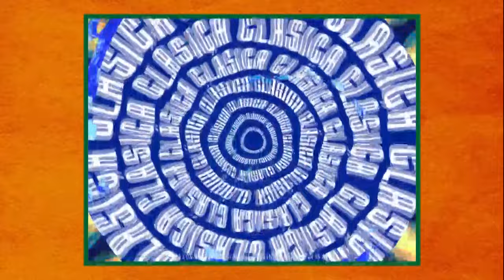🔵MATÍAS ORIHUELA en Aplaudan con Julio Rubino | Programa 28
Programa 2️⃣8️⃣ de Aplaudan desde el Monumental José Fierro con Matías Orihuela, lateral izquierdo de atleticotucuman. Una gran historia de vida, su etapa como basurero, el momento que decidió ser futbolista, su familia, la resiliencia, la llegada al Decano, momentos de alegría, depresión, pelea por el título, hobbies y mucho más 🔥

▶️ Todos los miércoles, desde las 21hs y si te lo llegas a perder, repetimos los programas los sábados (20hs) y domingos (13:30hs). O través de nuestro canal de youtube/Aplaudanconjuliorubino.com